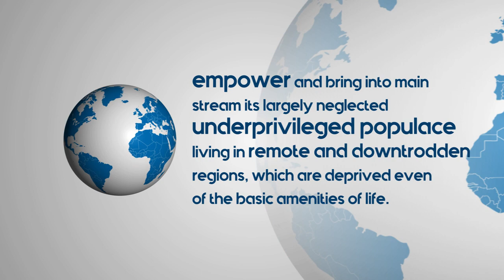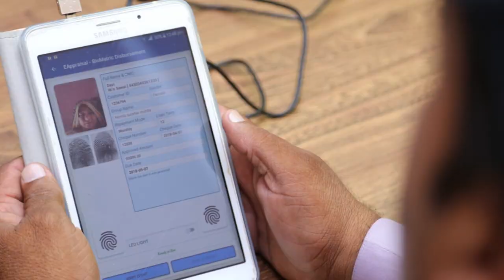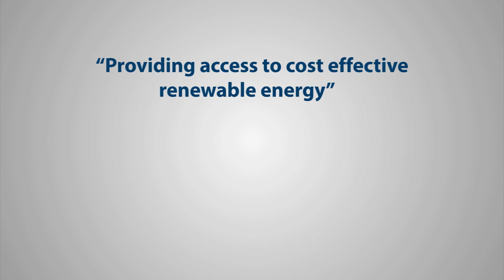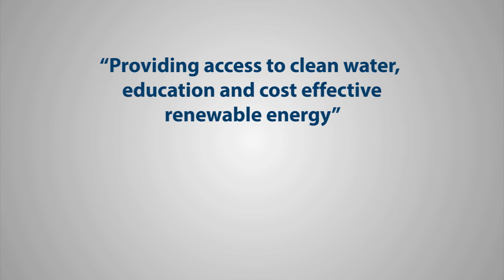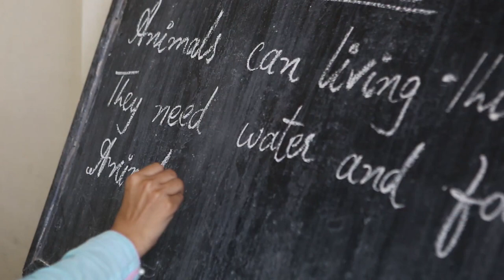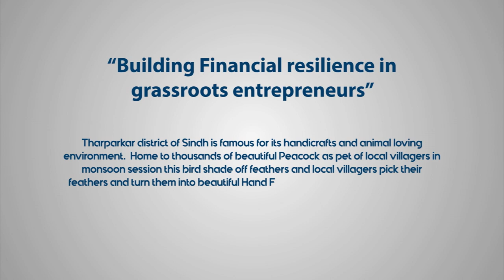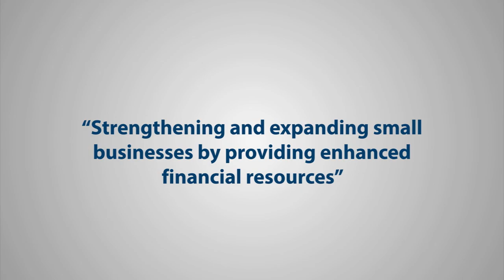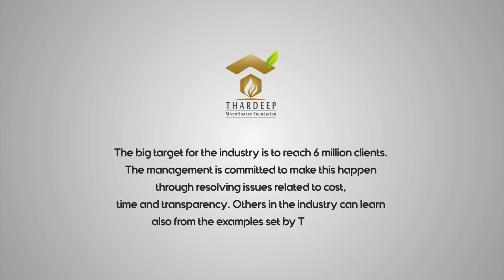Best Micro Entrepreneurs | The Stories | Thardeep Microfinance Foundation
Thardeep Microfinance Foundation has a rich and proud history that spans two decades. In this time period, Thardeep has developed a large database of clients who are provided financial support that equips them with the knowledge and skills to reduce poverty and drive sustainable growth.
Thardeep has countless success stories, where clients contacted us for loans and today they are successfully running their businesses on their own.